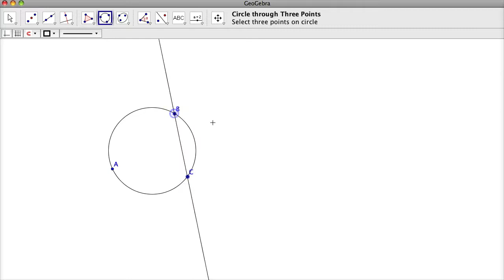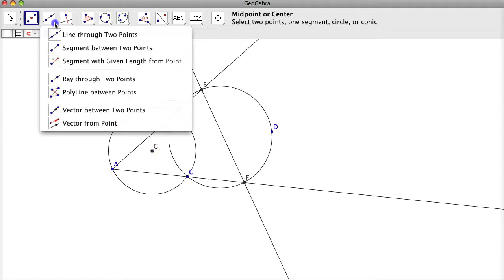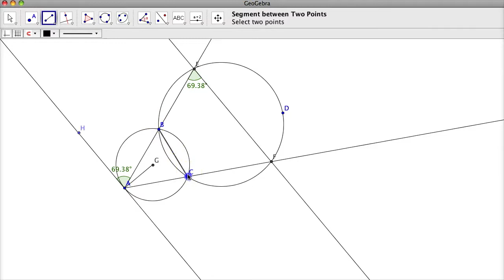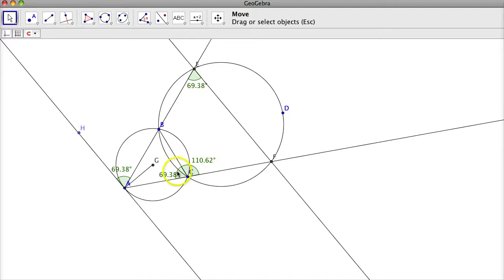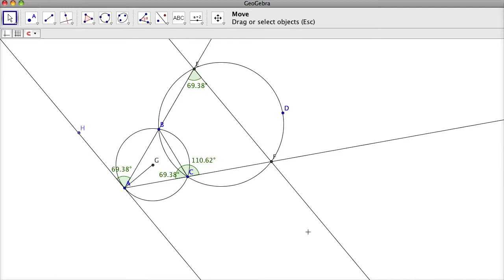10. osa: Kaks ringjoont ja kaks sirget